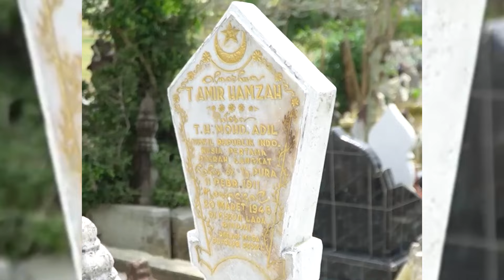RANGKAIAN KEGIATAN HARI JADI KABUPATEN LANGKAT KE 274 TAHUN 2024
Peringatan Hari Jadi kabupaten Langkat ke 274 tahun 2024 ini berlangsung sukses dan meriah.

Dengan mengangkat Tema, Melangkah Bersama Mewujudkan Langkat Sejahtera dan Berbudaya, sejumlah rangkaian kegiatan dilaksanakan oleh Pemerintah kabupaten Langkat dibawah Kepemimpinan H. Syah Afandin, SH sebagai Pelaksana Tugas Bupati Langkat.

Kegiatan diawali dengan kegiatan Ziarah dan do'a bersama di Makam Sultan Langkat yang dilaksanakan di Monumen Tengku Amir Hamzah di Masjid Azizi Tanjung Pura Langkat pada  Senin (15 Januari 2024)

Ziarah dan doa bersama dilaksanakan di Makam Sultan Langkat yaitu Sultan Azis bin Sultan Musa, Sultan Mahmud bin Sultan Abdul Azis, Sultan Musa Bin Raja Ahmad dan Tengkoe Amir Hamzah.

Kemudian dilaksanakan juga kegiatan Tabligh Akbar dalam rangka menyambut Hari Jadi Kabupaten Langkat ke 274 tahun 2024 di lapangan Alun-alun Tengku Amir Hamzah Stabat, Selasa 16 Januari 2024.

Ribuan masyarakat padati Alun-Alun T.Amir Hamzah Stabat untuk hadiri acara Tabligh Akbar serta mendengarkan Tausiah yang di sampaikan oleh Ustad Anugrah Cahyadi (UCAI) yang merupakan Finalis AKSI Indonesia 2022.

Dalam bimbingan dan arahannya, Plt.Bupati Langkat H.Syah Afandin SH menyampaikan bahwa hari ini, tentunya dalam rangka memperingati hari jadi Kabupaten Langkat ke 274 tahun 2024 dengan tema "Melangkah Bersama Mewujudkan Langkat Sejahtera dan Berbudaya".

Terakhir, pada Puncak Peringatan Hari Jadi kabupaten Langkat ke 274 dilaksanakan upacara Hari Jadi kabupaten Langkat  bertempat di ruang pola Kantor Bupati Langkat, sebab pada pagi itu, kota stabat diguyur hujan, sehingga pelaksaan upacara yang biasanya dilaksanakan di Halaman kantor Bupati, dialihkan ke ruang pola kantor Bupati Langkat.

Dalam arahannya, Syah Afandin menginstruksikan setiap Instansi mempublikasikan atau menginformasikan segala kerja yang telah dilakukan. Sehingga masyarakat mengetahui secara luas bahwa pemerintah telah bekerja dan berupaya untuk melaksanakan tugas secara paripurna.

Selesai memberikan arahannya, Plt Bupati Langkat menyerahkan penghargaan kepada pemenang implementasi akuntabilitas kinerja pemerintah terbaik di lingkungan Pemkab Langkat, serta juga memberikan kepada dinas dan puskesmas terbaik dalam memberikan pelayanan kepada masyarakat.

Plt Bupati Langkat juga meyerahkan hibah barang dinas koprasi Tahun Anggaran 2023 kepada para pelaku UMKM yang ada di kabupaten Langkat.

Selain itu juga diserahkan secara simbolis kepada ahli waris atas meninggalnya peserta BPJS Ketenagakerjaan yang merupakan tenaga Honorer di Jajaran Pemkab Langkat.

Selanjutnya, Plt Bupati Langkat menghadiri rapat paripurna dalam rangka memperingati hari jadi kabupaten Langkat bertempat di Gedung DPRD Langkat.

Plt Bupati Langkat H.Syah Afandin ingin di hari jadi Langkat ini agar semua komponen memperkokoh kebersamaan, memperkuat silaturahmi serta meningkatkan kepedulian untuk saling memberikan kebaikan dan belajar dari setiap kekurangan yang ada.

Kemudian, setelah itu dilaksanakan kegiatan resepsi hari jadi yang dipusatkan di Alun Alun Stabat.
Kegiatan itu dihadiri langkat oleh Pj Gubernur Sumut Hassanudin bersama Plt Bupati Langkat dan para pejabat Pemprov Sumut, Pemkab Langkat, serta unsur Forkopimda Langkat dan lainnya.

Resepsi diawali tarian persembahan etnis budaya dan pemotongan nasi tumpeng.

Syah Afandin pada sambutannya, mengajak semua masyarakat Langkat untuk menjadikan HUT ke-247 motivasi untuk terus bergerak memajukan Langkat dengan tetap menjujung tinggi nilai luhur dan budaya yang sudah pada tatanannya dari semenjak pendahulu.

"Langkat yang penduduknya beragama suku, budaya berserta agama harus jadi penguat antar satu dan lainnya," tegasnya.

Ia juga ingin budaya Melayu di kedepankan, sebagai wujud terimakasih bahwa catatan sejarah menyatakan yang membangun dan mendirikan bumi Langkat ini adalah kerjaan Melayu pada masanya.

Pj Gubernur Hassanudin menceritakan sedikit sejarah, bahwa nama Langkat diambil dari sebatang pohon yaitu pohon Langkat yang banyak tumbuh di sekitar sungai Langkat, yang diyakini kerajaan Sultan Langkat berdiri dekat dengan Sungai Langkat.

"Kerajaan Langkat inilah yang mengembangkan Kabupaten Langkat sehingga menjadi besar dan hebat seperti sekarang ini," jelasnya.

Selanjutnya pemberian hadiah 2 paket umroh dari Plt Bupati Langkat, 3 paket umroh dari Pj Gubernur Sumut dan istri,  kemudia 1 paket umroh dari anggota DPR RI Nasril Bahar yang bekerja sama dengan PT Alsa Panca Perkasa dan DMDI Langkat.

Selanjutnya dilaksanakan Pemotongan Pita Pembukaan Pameran Pembangunan dengan menampilkan ribuan pelaku UMKM se kabupaten Langkat.

Terakhir, dilaksanakan kegiatan malam hiburan dengan mendatangkan artis ibu kota Radja Band, Lebah Begantung serta sejumlah artis lainnya yang menghibur puluhan ribu masyarakat yang hadir.